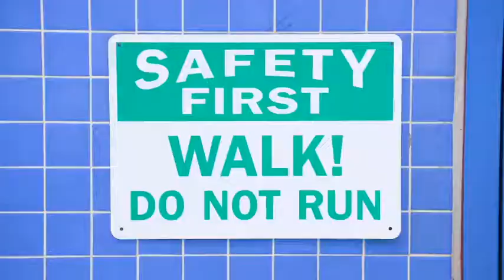New Office Space